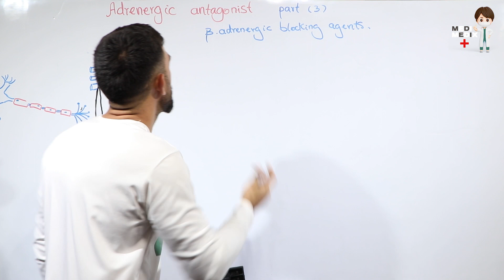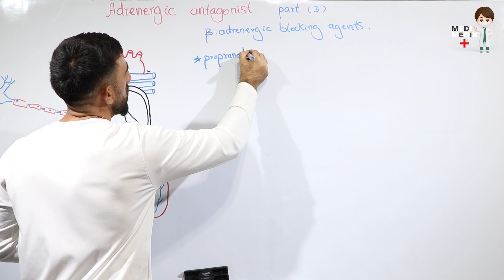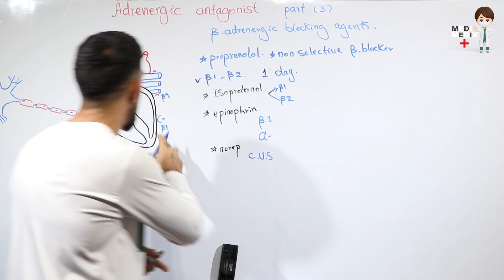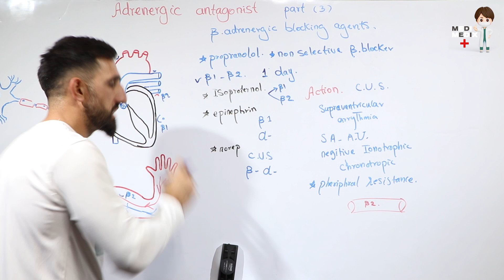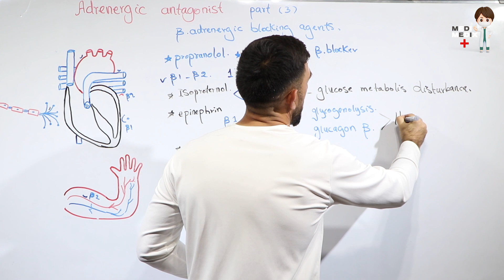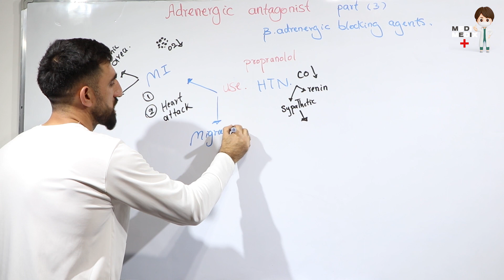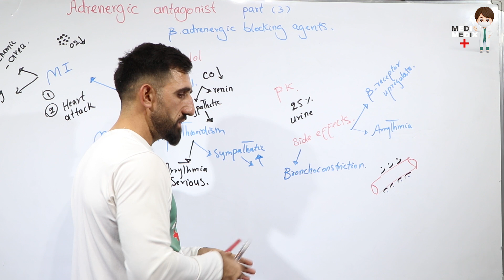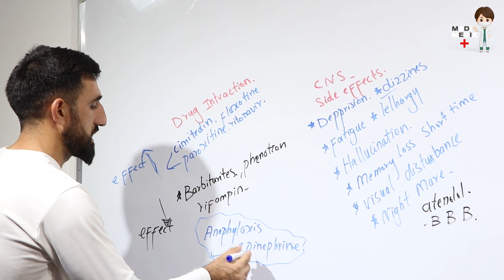Adrenergic Antagonist Part 3 (Pharmacology #23)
In this lecture Ghairatullah Shinwari will teaching you about (Adrenergic Antagonist Part 3)
در این لچکر غیرت الله شینواری برای شما در مورد  (Adrenergic Antagonist Part 3)
.به شما تدریس مینماید